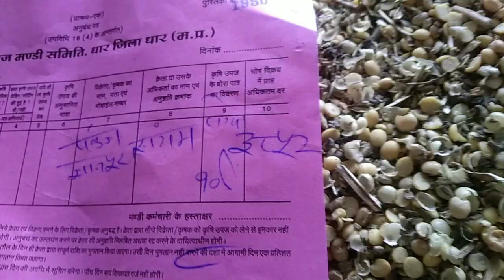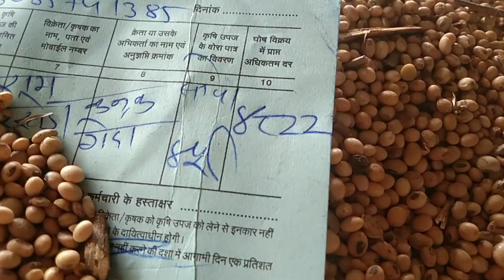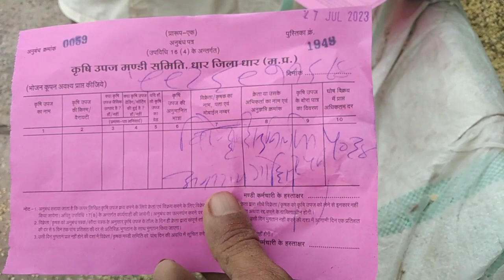Dhar Mandi soyabean Bhav today ll soyabean price today ll 27 July 2023